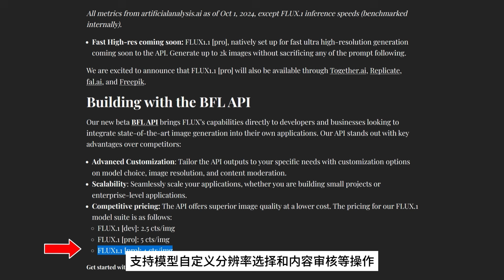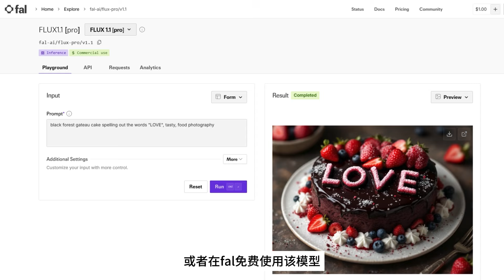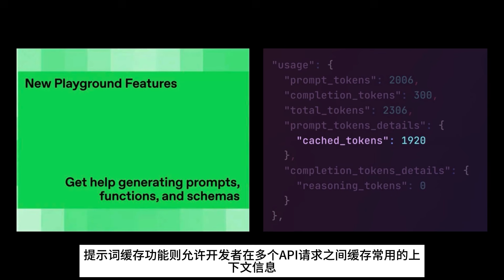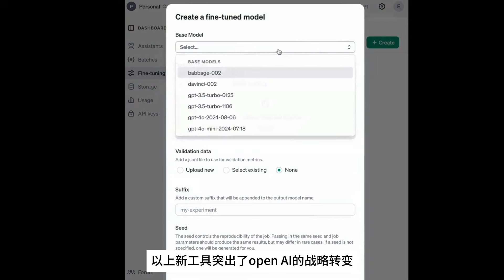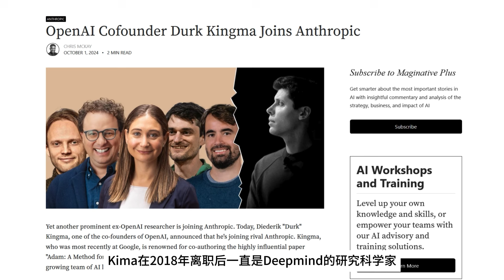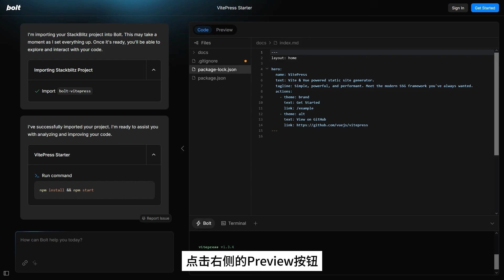重磅AI新闻: 最强开源图像生成模型Flux 1.1 Pro发布，Meta推出Dit架构Movie Gen模型，支持音频生成和视频编辑，OpenAi Dev Day总结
😊  专业AI工具评测，请联系小薇微信（cyclonusss）或电子邮件咨询